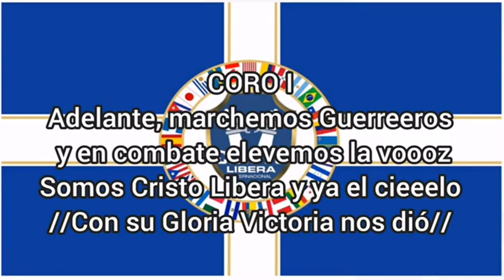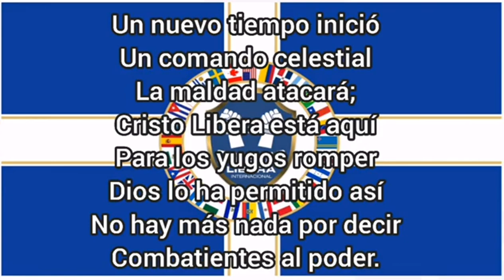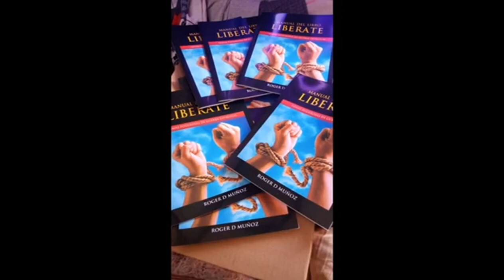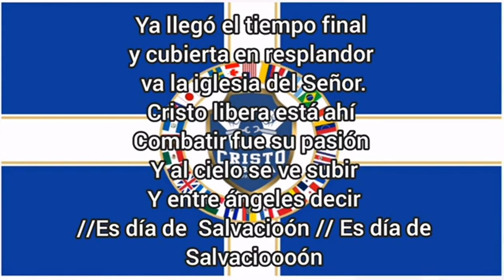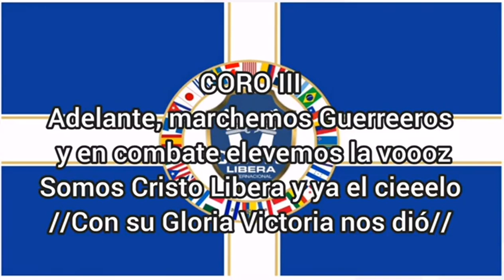HIMNO MARCIAL MINISTERIO CRISTO LIBERA INTERNACIONAL